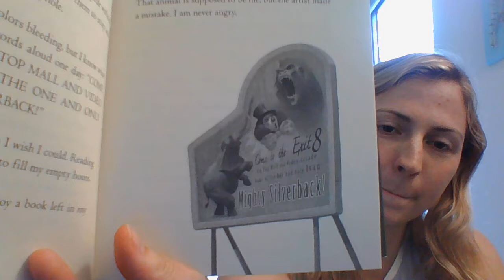The One and Only Ivan part 1 (1-18)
To continue our daily read aloud, I brought home The One and Only Ivan to share with you all.  It is about a gorilla living at the Big Top mall who loves art, his friends, and a girl named Julia.